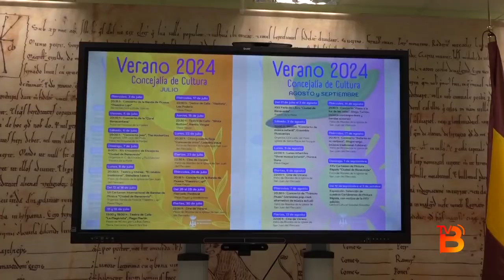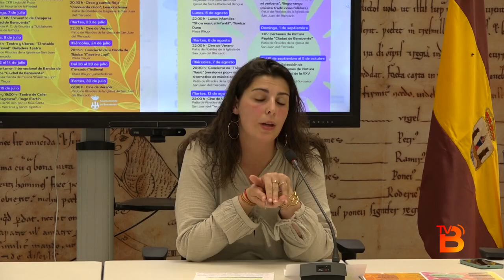Programación de Verano en Benavente